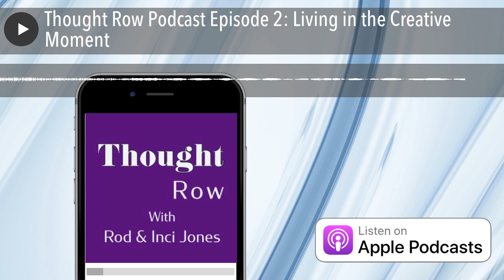Thought Row Podcast Episode 2: Living in the Creative Moment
Thought Row Podcast Episode 2: Living in the Creative Moment Topics that are discussed:  Creativity does not come “on time.” Doing creativity with a full-time job. Lunchtime creativity Writing a book on your phone Making notes and retaining your “Great Ideas.”  When you look back on “brilliant ideas” and they seem not so brilliant. Being … Continue reading Thought Row Podcast Episode 2: Living in the Creative Moment →